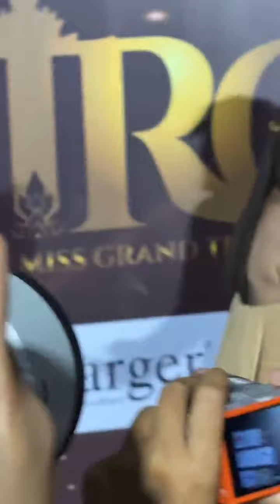20230923 คุณชา ถ่ายรูปก่อนเข้าร่วมงานประกวดมิสแกรนด์ตรัง2024 //Cr.IG Live : itscharlotty.officialfan